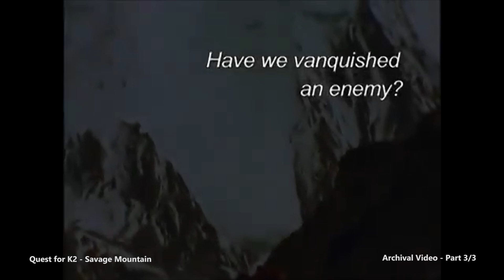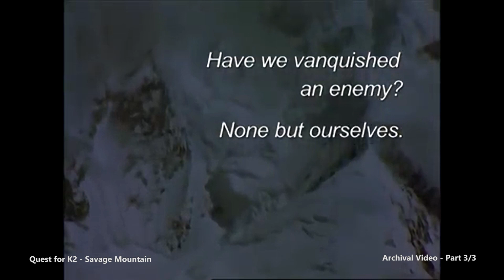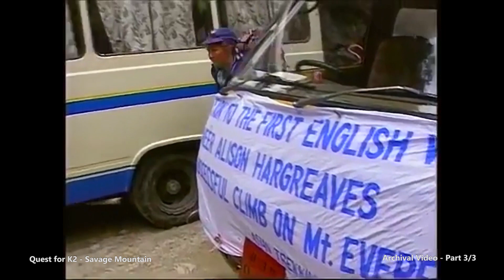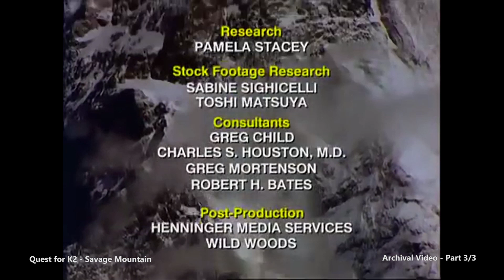Quest for K2 - Surviving the Summit - Part 3/3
Documentary series produced in late 90s by National Geographic.
K2, at 8,611 metres above sea level, is the second-highest mountain on Earth, after Mount Everest. It lies in the Karakoram range, partially in the Gilgit-Baltistan region of Pakistan.